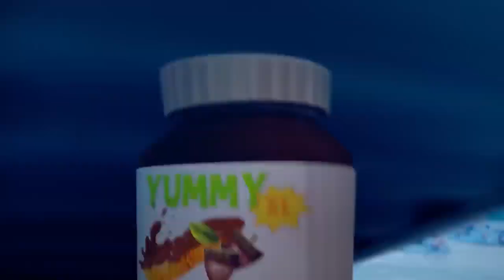grizzy and the lemmings yummy in beach ⛱ underwater episode 112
grizzy and the lemmings  yummy in the beach ⛱  underwater episode 112